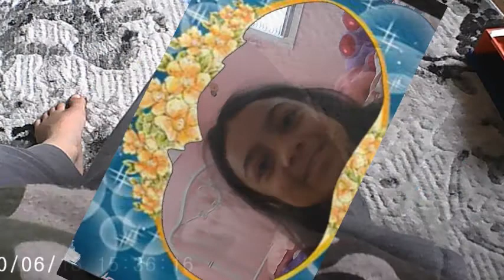BILLY'S CAMERA 2021